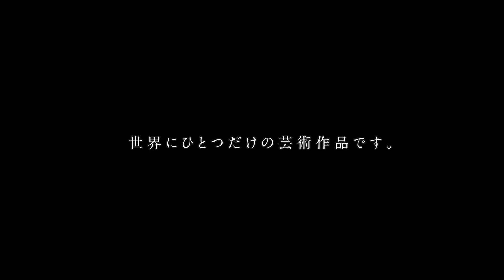DialogueDrawing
Dialogue Drawing®は、対話を通してあなたの絵を、
野村佳代がライブで描くARTセッションです。

今大事にしている言葉や想い、なぜか惹かれる色を伝えてもらいます。
そこからあなたの「今」を作品に表現していきます。

対話の中から生まれるものが、目の前で色や形を変えながら、
完成していく、世界にひとつだけの芸術作品です。